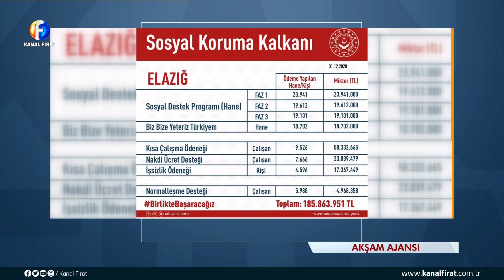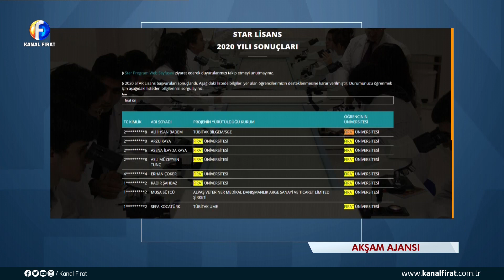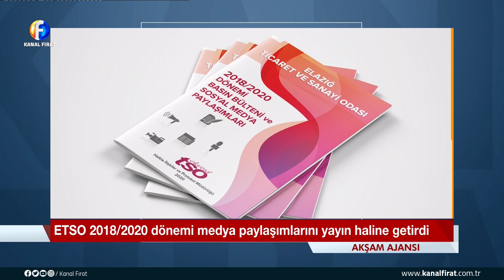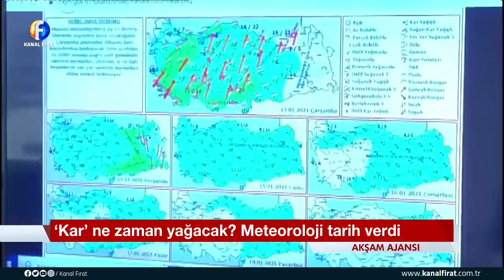Elif Doğan İle Akşam Ajansı 12 01 2021